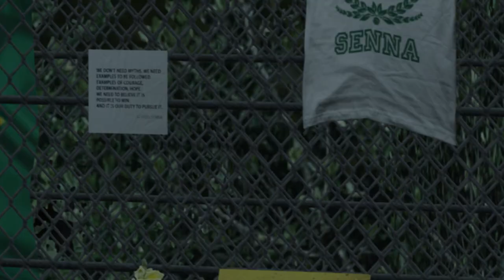Imola + Reifenmischungen | RaceRoom [HD] [GER] Formula X-17 @ Imola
Unterstützt mich und gebt ein Trinkgeld!

PC-Specs:

Motherboard: MSI Z87-G45 Gaming
Prozessor: Intel I7 4770
RAM: 16GB Kingston HyperX blu 1600Mhz
Grafikkarte: GeForce GTX 770 2GB
Lüfter: Alpenföhn Himalaya
Netzteil: be quiet! Pure Power L8 CM 530W
Gehäuse: FRACTAL Define R4 Black Pearl
DVD-Brenner: LG GH24NS
Festplatte: Seagate Barracuda 7200 2TB
Externe Festplatte: Toshiba Canvio 3TB
Monitor: Samsung S24B350H
Lenkrad: Fanatec CSL Elite
Pedale: Loadcell Pedals -
Schaltung: TH8A Shifter
Mikro: Rode NT1A
Headset: Beyerdynamics DT 990 pro